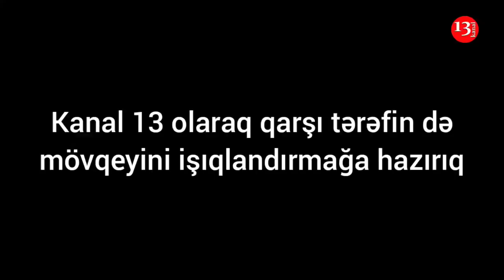"Əlilliyin müddətsiz təyini üçün 1500 azn pul istədilər, o pulu haradan tapım?"--REDAKTORUN ETİRAZI